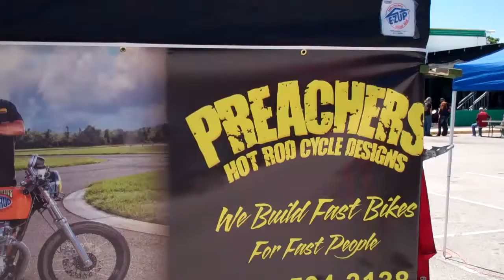Phil Serletic's Benefit Event March 30 , 2014 @ QSL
These are scenes from the Bike show and messing around at the March 30th all at Phil Serletic's  Benefit, held at the world famous Quaker Steak and Lube in Clearwater, Florida.